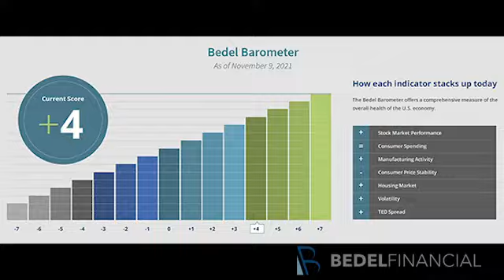Bedel Financial November Bedel Barometer - US Economy Health Checkup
NEW: The Bedel Barometer offers a comprehensive measure of the overall health of the U.S. economy. Find out what the latest version has to say about the stock market, housing, consumer spending, and more.